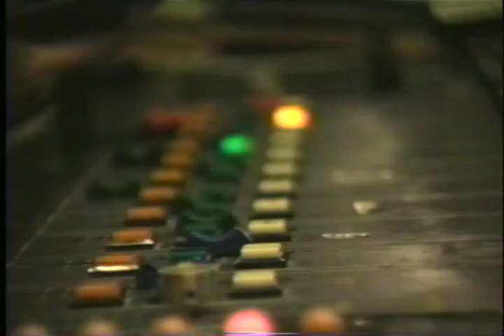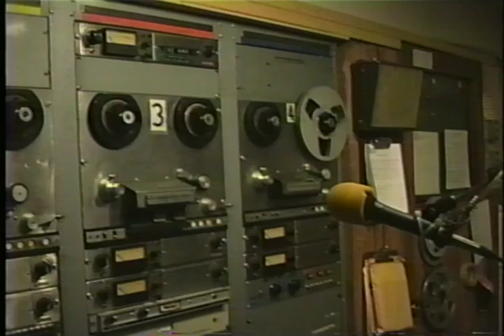Over The Edge Radio Program Dec 14 1990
A few more moments on the "Over The Edge" radio program, with guests Dr Hal and Puzzling Evidence (who don't know how to stay on their own programs), and a quick view of Babs Bendix, when she arrives to start her show.